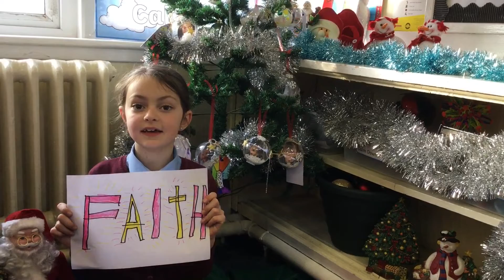P3-7 Musical Magic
Just because we couldn’t have our usual Christmas show, didn’t mean that we missed out, it just meant that we had to do things a little differently.
Each class chose a musical and then created a performance for their favourite songs.
The result is “Musical Magic”.
We hope that you enjoy watching it as much as we enjoyed making it.
Merry Christmas 2020 from P3, 4, 5, 6 & 7.